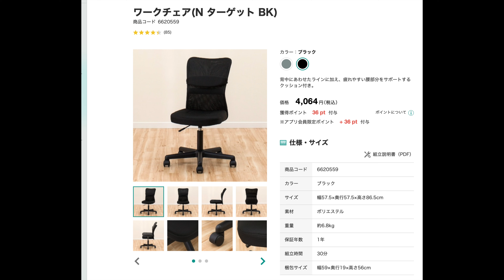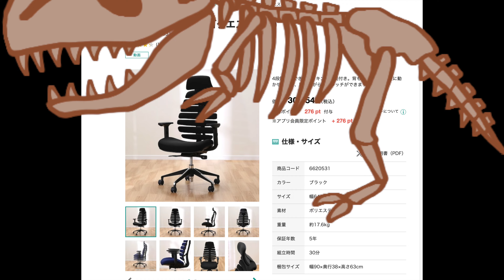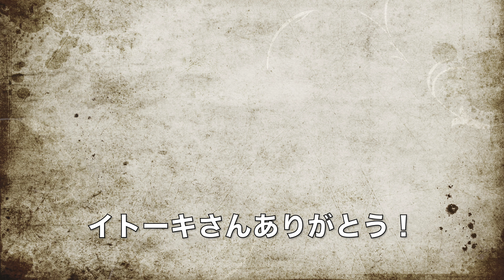イトーキ アクトチェア 国産メーカー最高座り心地 海外の高級有名ブランドに勝ってるよ！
長い自粛生活で、座ることが多かった昨今。椅子にそれほどこだわりのなかった私でも、注目せざるを得なかったのです！海外の有名高級チェアもかなりいいですが、このイトーキさんのアクトチェアはサイコーです。紹介動画もなかなかないので、数ヶ月使った私が感想を踏まえて皆さんにお勧めします。結構高買い物でしたが、納得の逸品です！